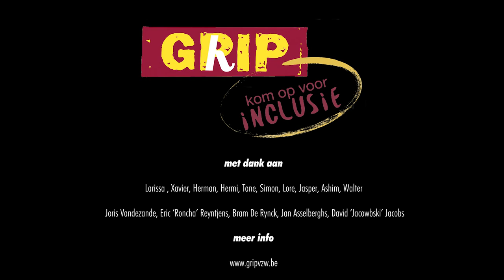INCLUSIERAP - GRIP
Het rap lied in deze clip is een vertaling van het politiek memorandum dat GRIP schreef voor politici die deelnemen aan de verkiezingen van 26 mei 2019.

Een rap lied leent er zich toe om maatschappelijke problemen via ritme en rijmen aan te kaarten.                                                        Ons lied bestaat uit 11 strofen en 1 refrein en wil nu tijdens deze laatste maand voor de verkiezingen als een oorworm ieders brein binnendringen om het recht op inclusie als de normaalste zaak ter wereld te vinden.